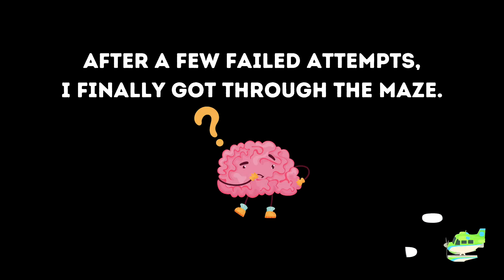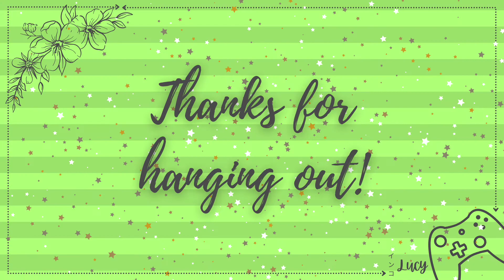May Day Maze 2021 | Animal Crossing New Horizons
This year's May Day maze!